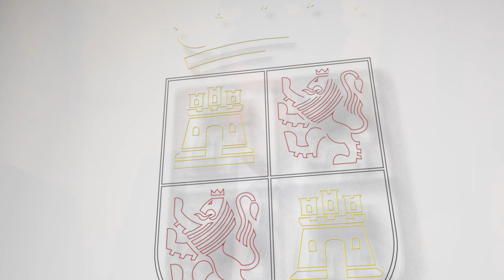27/06/2022 Fernández Mañueco asiste al Patronato del VIII Centenario de la Catedral de Burgos